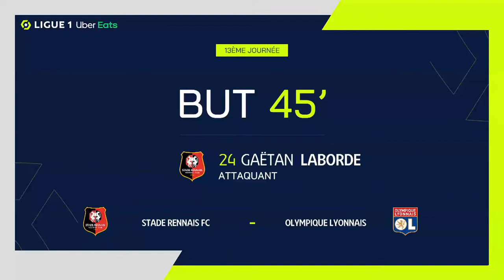Goal Gaëtan LABORDE (45' - SRFC) STADE RENNAIS FC - OLYMPIQUE LYONNAIS (4-1) 21/22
"STADE RENNAIS FC - OLYMPIQUE LYONNAIS (4-1) Gaëtan LABORDE (45')  goal. STADE RENNAIS FC vs OLYMPIQUE LYONNAIS Goals in video

Ligue 1 Uber Eats - Season 2021/2022 - Week 13 ROAZHON PARK - Sunday 7 November 2021